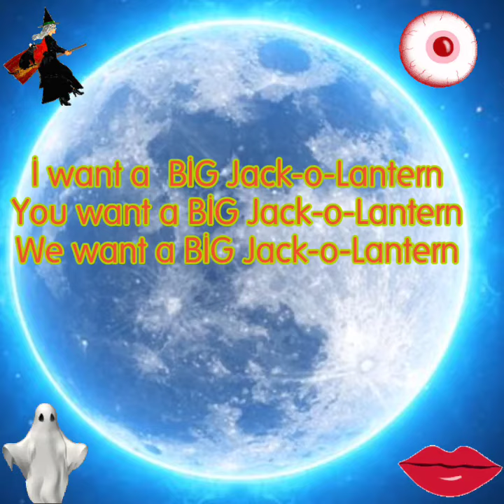October Theme ( Halloween) I WANT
I want
You want
We want
What do you want?
A big jackolantern
I want a big jackolantern
You want a big jackolantern
We want a big jackolantern
Happy 4x halloween x2
Repeat:
Big trick or treat, monster, ballerina